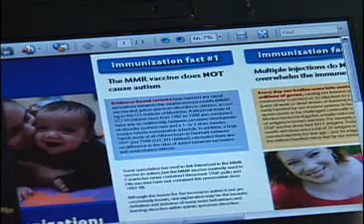Why Vaccination Are More Important Than Ever